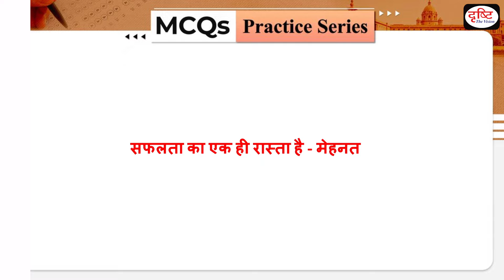MCQs Practice Series | History-6 | UPSC Prelims 2024 | Drishti IAS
Welcome to our Target UPSC Prelims 2024 MCQs Practice series! In this video, we will explain the questions related to the subject of History in detail which will further improve your knowledge. In this, you will be told the concept of  History through questions which will be very useful for your UPSC Prelims 2024 exam and will strengthen your preparation.

1. Videos by Dr. Vikas Divyakriti

2. Concept Talk- By Dr. Vikas Divyakirti

4. Target UPSC Prelims 2024